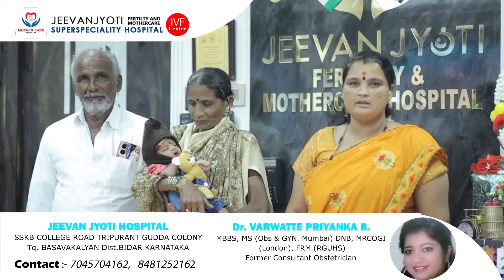Morkhandi Gram me Ghati Ghatna/BK NEWS BASAVAKALYAN 5263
Morkhandi Gram me Ghati Ghatna